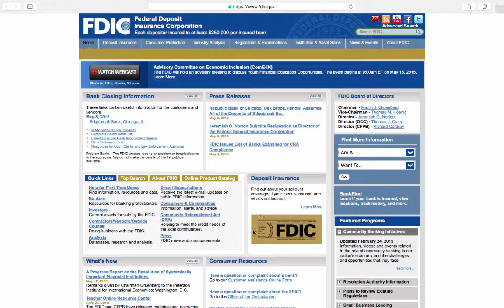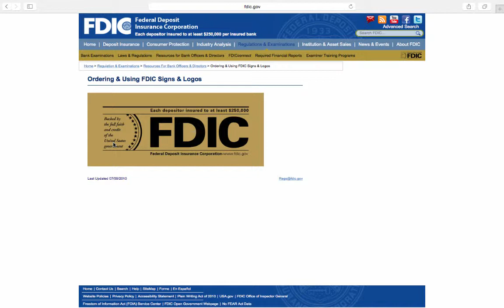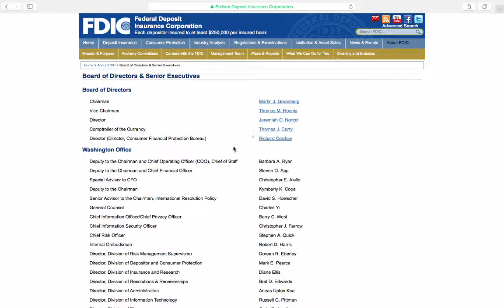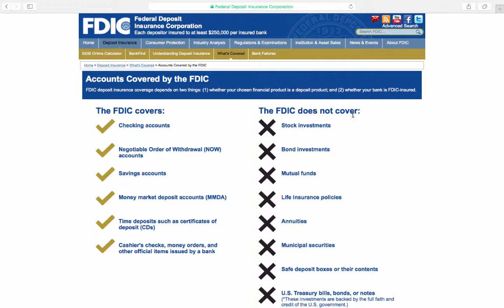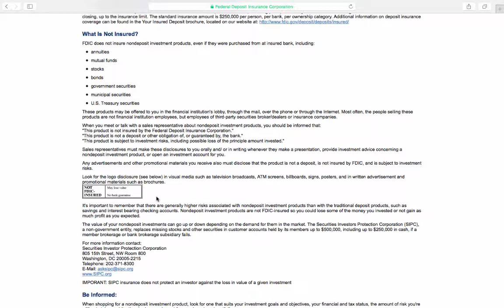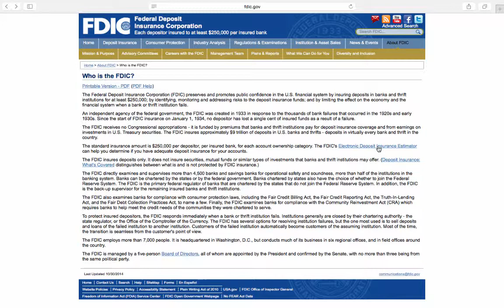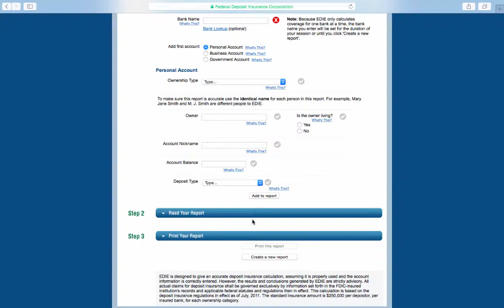Federal Deposit Insurance Corporation (FDIC)